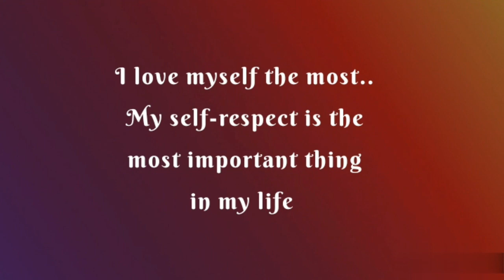❤️ Love ❤️ Yourself ❤️❤️❤️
Books I prefer to read for good and Positive Lifestyle to build :

Rich Dad and Poor Dad Hello Guyss...
Here you will get daily positive Affirmations and thoughts which will help you to deal with your fears and negative thoughts..